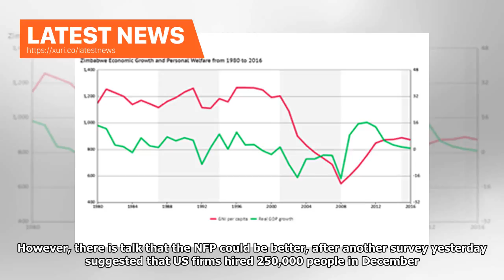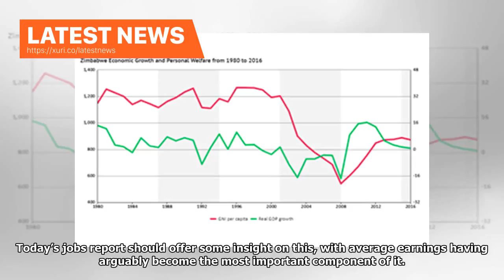Latest News - The US economy created jobs last month, leaving 148.000 to only the unemployment rate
Latest News - The US economy created jobs last month, leaving 148.000 to only the unemployment rate at 4.1%-business life

8.37am EST 08:37 Facebook Twitter Google plus 8.18am EST 08:18 Facebook Twitter Google plus 8.02am EST 08:02 Facebook Twitter Google plus 7.55am EST 07:55 US employment report: a preamble Investors on both side of the Atlantic are bracing for the latest US jobs report to hit the wires, in 35 minutes time. December’s Non-Farm Payroll is expected to show that America’s economy created around 190,000 new jobs last month, leaving the unemployment rate at just 4.1%. However, there is talk that the NF...